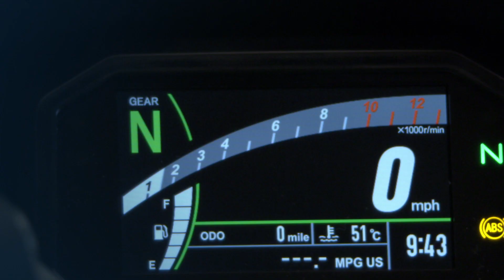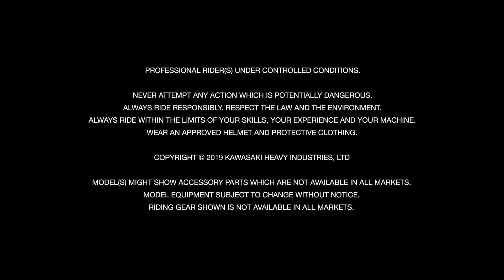2020 Kawasaki Ninja 650 - Tech Video